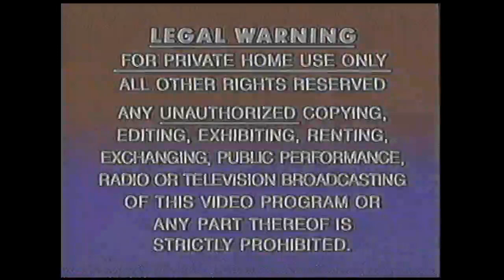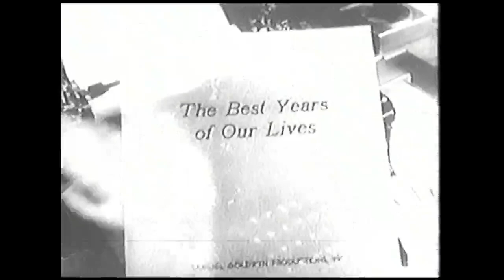Opening to The Best Years of Our Lives 1992 VHS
Distributor: HBO Video

List of contents:

1. Legal Warning screen
2. Macrovision screen
3. HBO Video logo
4. Presenting Goldwyn's Original Theatrical Trailer bumper
5. The Best Years of Our Lives theatrical trailer
6. And Now Our Feature Presentation bumper
7. Chace Surround Stereo logo
8. The Samuel Goldwyn Company logo